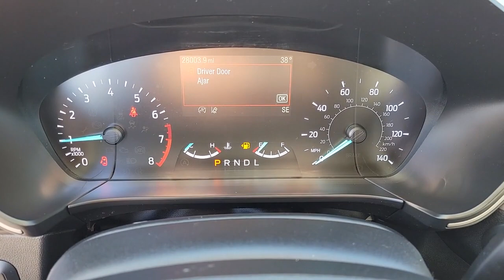Used 2021 Ford Escape SE Las Vegas, Bullhead City, St. George, Havasu, Pahrump, NV P13039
Agate Black Metallic Used 2021 Ford Escape SE  available in Las Vegas, Nevada at Friendly Ford. Servicing the Bullhead City, St. George, Havasu, Pahrump, NV area.

Friendly Ford
660 N Decatur Blvd

CARFAX One-Owner. Certified. Agate Black Metallic SE FWDbrbrWelcome to Friendly Ford! Located in Las Vegas, NV, Friendly Ford is proud to be one of the premier dealerships in the area. 28/34 City/Highway MPGbrbrFord Gold Certified Details:brbr  * 172 Point Inspectionbr  * Warranty Deductible: $100br  * and 22,000 FordPass Rewards Points to use toward first two maintenance visitsbr  * Limited Warranty: 12 Month/12,000 Mile (whichever comes first) after new car warranty expires or from certified purchase datebr  * Powertrain Limited Warranty: 84 Month/100,000 Mile (whichever comes first) from original in-service datebr  * Transferable Warrantybr  * Vehicle Historybr  * Roadside Assistance